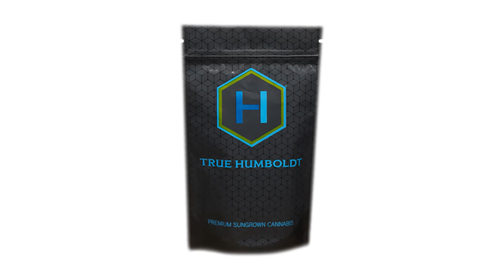Sequoyah Hudson True Humboldt. Hall Of Flowers 2023 Series Episode #4. Santa Rosa, California.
Sequoyah Hudson personifies the spirit of True Humboldt, distributing and celebrating some of the finest flowers coming out of the Emerald Triangle. Kick back relax and enjoy a front row seat to Hall Of Flowers Norcal 2023.

Hall Of Flowers 2023 Series is Powered By Wood Wide High Craft

An Authentic California Cannabis Experience.

Culture Is King. Legends Never Die.